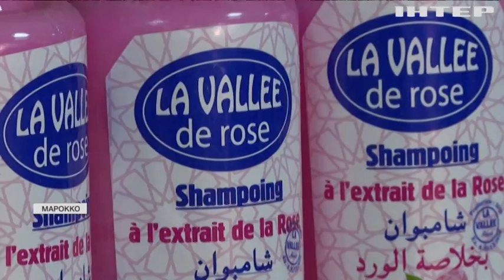У Марокко почали збирати врожай червоних троянд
Як працюють збирачі квітів і чому марокканські троянди вважають кращими за болгарські чи турецькі?